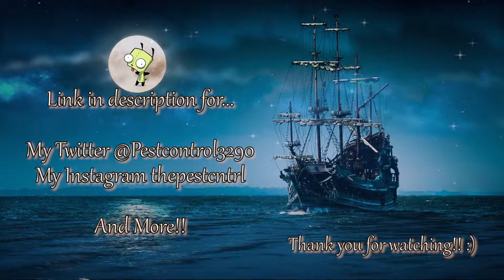Let's Play Star Wars Republic Commando pt. 6 - Solo Commando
Song: We've Only Just Begun - Reflekt